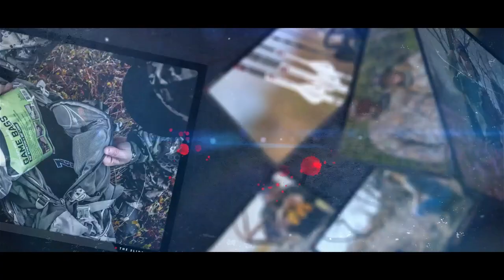6 year old girls scores second buck in Kansas!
6 year old Sadie goes after her second ever buck in Kansas! After scoring a great buck last year with her crossbow she looks to add another trophy to the wall!